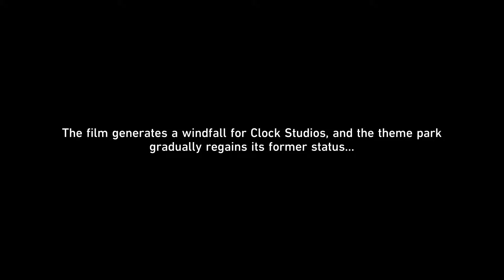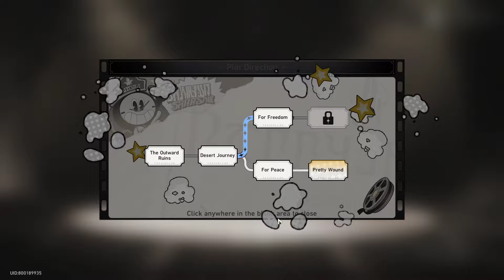All Dreammyth Escapade Special Ending Honkai Star Rail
All Dreammyth Escapade Special Ending Honkai Star Rail game video. Follow this Honkai Star Rail all Dreammyth Escapade Special Ending walkthrough guide.
00:00 1 Dreammyth Escapade
07:16 2 Dreammyth Escapade Special Ending